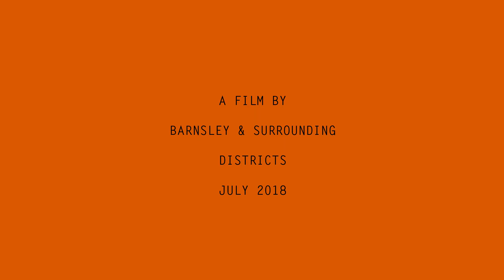A Great Barnsley Sunset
A great Barnsley sunset taken at Ardsely from my sunset view point. Time lapse video taken on a Sony HX60, a picture every 8 sec for 2 hours.